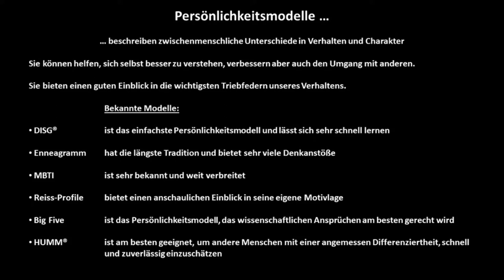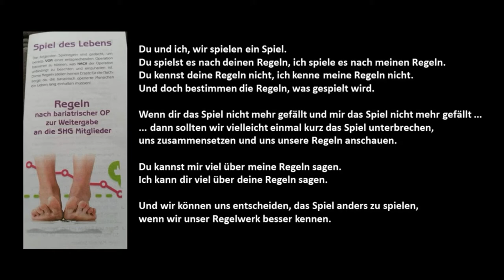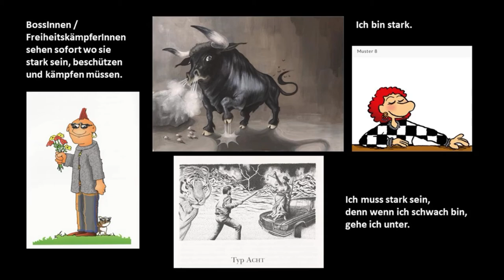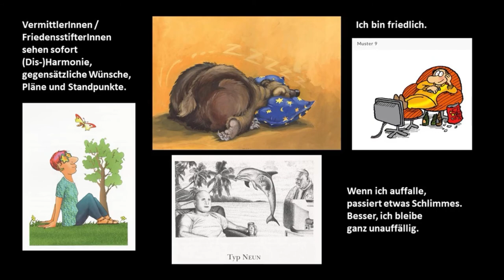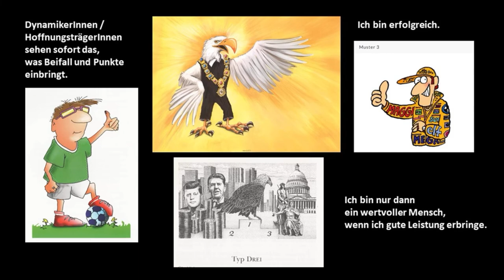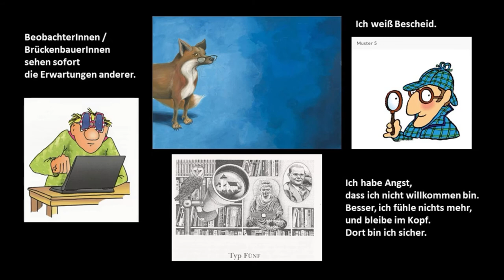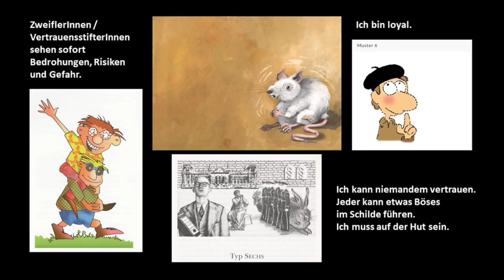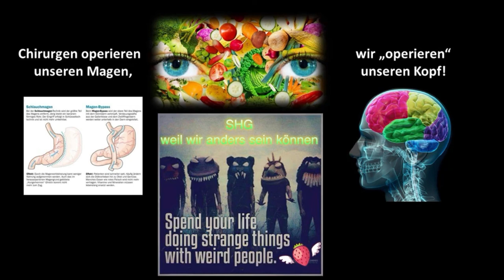Das Enneagramm als Hilfe für einen postbariatrischen Lebensstil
Alle Menschen sind unterschiedlich und reagieren unterschiedlich auf dieselben Lebenssituationen. Das Modell des Enneagramm scheint mir ein hilfreiches Tool zu sein sich selber und andere besser verstehen zu lernen. Darum habe ich es als konsequenzreduzierter Adipöser einmal kurz in meiner Selbsthilfegruppe vorgestellt. Gerne stelle ich das Persönlichkeitsmodell auch einmal in deiner Selbsthilfegruppe vor. Melde dich einfach bei mir.